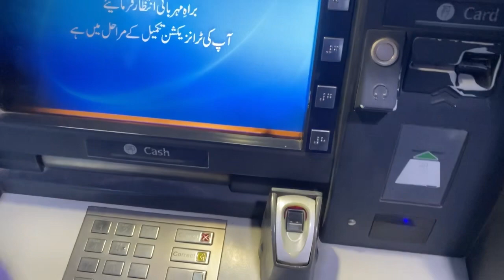New Year 2k24| Quetta Me new year